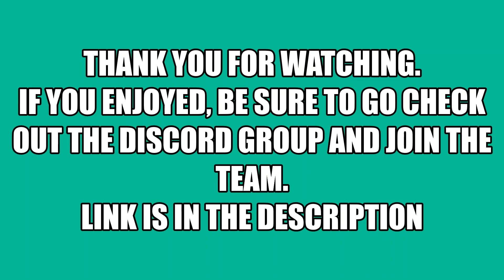EMERGENCY RESPONSE LIBERTY COUNTY LAKE MICHIGAN